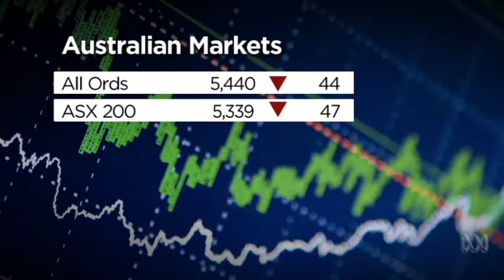Friday markets with Julia Lee Business ABC News Australian Broadcasting Corporation